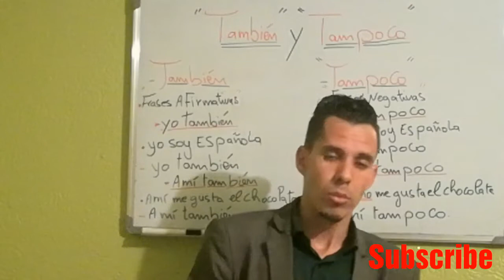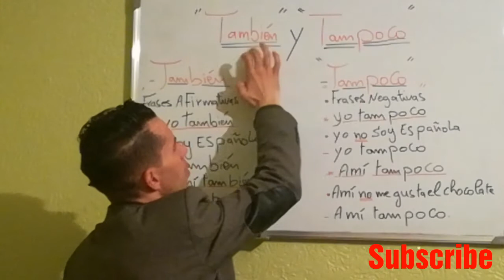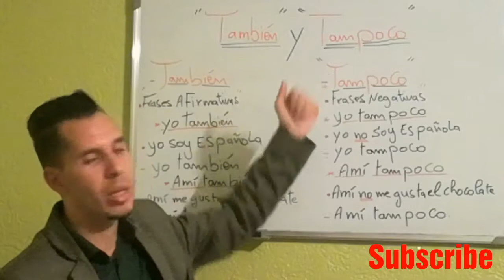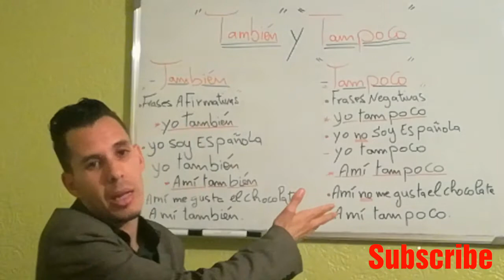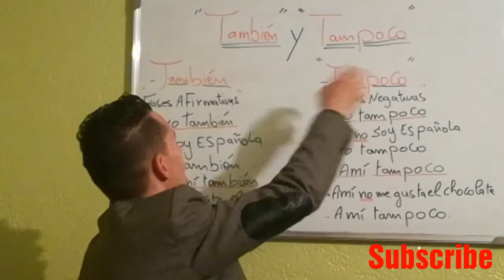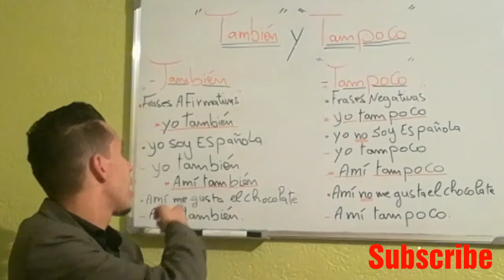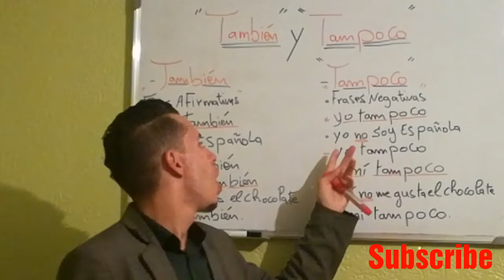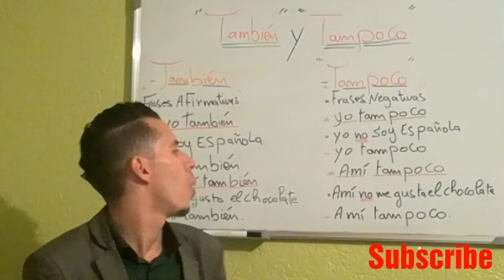تعلم الإسبانية من الصفر للمبتدئين، استعمال También y Tampoco درس رائع جدا